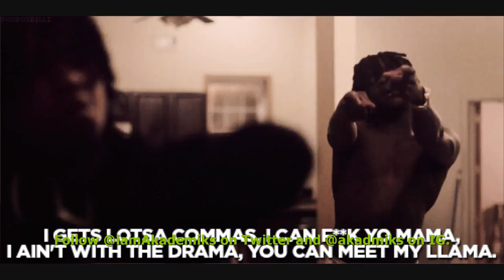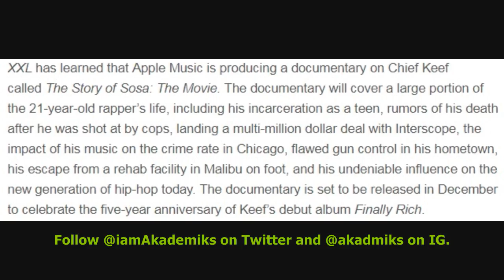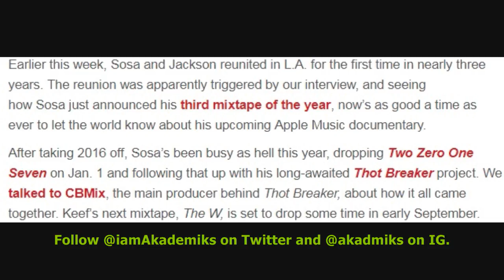Chief Keef signs Movie Deal with Apple Music to have a Documentary made on his life.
DJ Akademiks Speaks on Chief Keef signing a Movie Deal with Apple Music to have a Documentary made on his life.